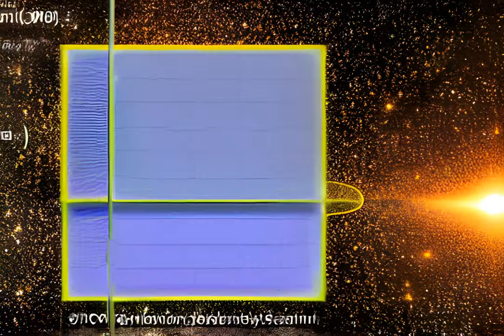First Newborn Star Discovered Near Sagittarius A* Supermassive Black Hole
The discovery of a very young star near the supermassive black hole Sagittarius A* challenges the understanding of star formation near the center of our galaxy. Newborn star X3a, ten times as big and fifteen times as heavy as our sun, is only several tens of thousands of years old and should not be able to exist so close to the black hole. This episode explores the paradox of youth and the conditions that allowed X3a to form in the immediate vicinity of the black hole.